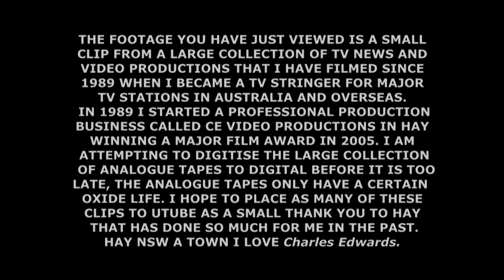Nancy Bird Historic Woman Pilot in Black & White